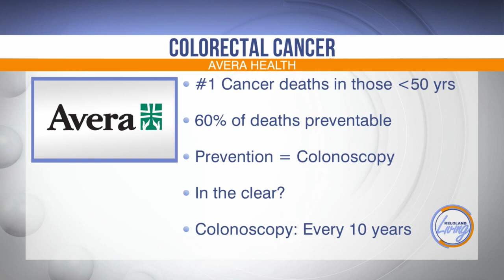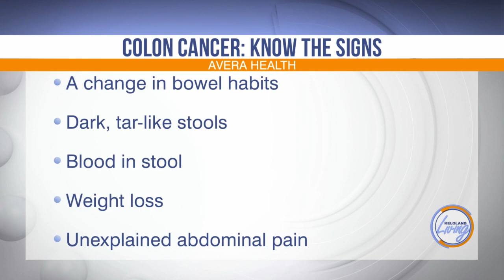KELOLAND Living: Avera Health Colorectal Cancer